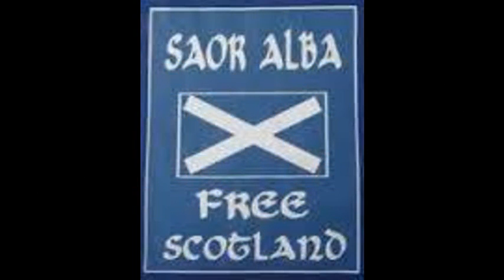1 FREE SCOTLAND FAE BAWBAGS